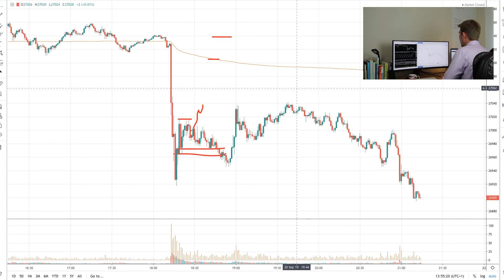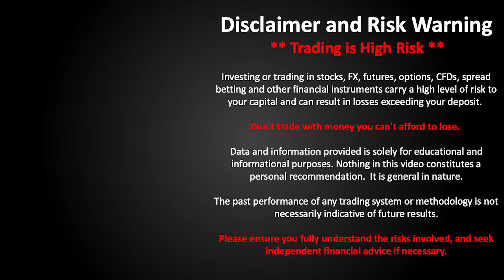Pressing the Trade when Out of Sync with the Markets 🤔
Pressing the trade.  Are you out of sync with the market?  This is a trading day that didn't quite go well for me.  This is a day when I was trading and I was out of sync. Things just weren't lining up and how mitigated the damage.  This is a 1-minute chart - the market was chopping around and it was Friday. A tweet came up from China saying that they weren't going to buy agriculture products from the USA so the market came down. But then it bounced back quite aggressively. OK.P

81.7% of retail investors lose money when trading CFDs and spread betting with this provider. You should consider whether you understand how spread bets and CFDs work, and whether you can afford to take the high risk of losing your money.